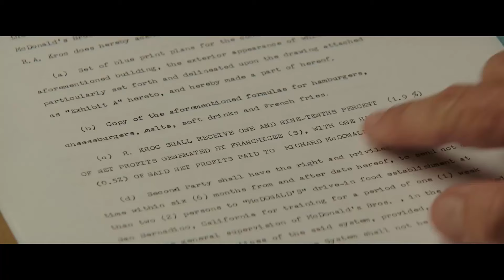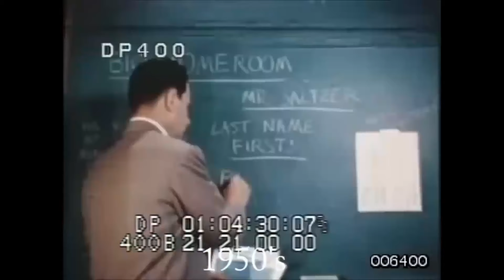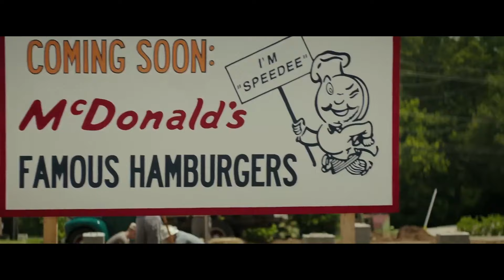Hambre de poder: La verdad detrás del imperio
Hoy hablamos de la película de Hambre de poder o del Fundador, que nos muestra la verdad detrás del imperio de McDonald´s. Es una historia de ambición, traición y el precio del éxito.

Música